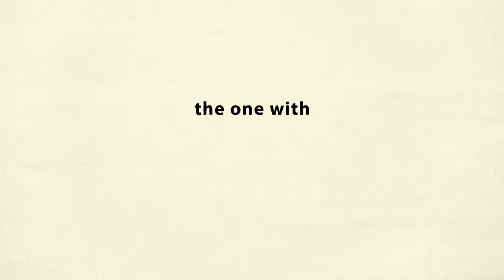KODAK BLACK: Yak and Cheese, Hot Air Balloon Dates, Love | Interview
montreality interview with kodak black @ rolling loud portugal

speaking creole (0:00)
cartoons (0:34)
cooking (1:39)
freestyle (2:46)
86 years old (4:04)
most romantic (4:58)
love (6:02)
drake (9:06)
message to the youth (9:41)

kit!
sony a7siii
sennheiser md-46